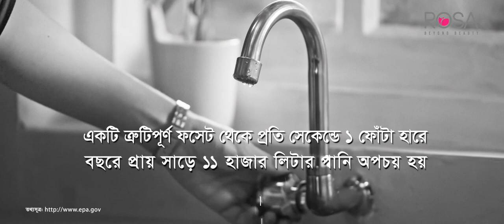Rosa Water Day | Stop The Drops | Akij Ceramics | A BREATHING SPACE PROJECT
Campaign: Stop The Drops
Client: Akij Ceramics
Brand: Rosa

Agency: Asiatic Mindshare Ltd.
Managing Director: Morshed Alam
Executive Director: Tusnuva Ahmed
Sr. Creative Director: Syful Akbar Khan
Associate Director, Strategic Planning & Brand Communication: Rafayet S. Razot
Brand Communication Expert: Ishrat Hossain
Strategic & Planning Expert: Mahbub Ahmed
Creative Specialist: Shaikh Nafis Fuad Pial

Production Company: 𝗕𝗥𝗘𝗔𝗧𝗛𝗜𝗡𝗚 𝗦𝗣𝗔𝗖𝗘

Director: Tanvir Ahsan
Director of Photography: Tanvir Ahsan

Executive Producer: S.m. Shamsur Rahman
Production Manager: Mosharraf Hossain Mollik

Assistant Directors: Jarin Tasnim Tuni, Maq Sabbir, Mamun biswas
Trainee: Priya Mallik, Farin Fariha

Accounts Manager: MD. Hasanuzzaman Dihan
Office Assistant: Afzal Hossain Rakib

Art Direction: Masum Mehdi
Casting Director: Gazi Sakil Ahmed Ratul
Costume Designer(Trainee): Priya Mallik
Set Construction: Khorshed Alam and Team

Art Assistant: Md.Rabbi
Art Boy: Khokon, Molla

Offline Edit: Tanvir Ahsan
Post Production Supervisor: Jonayed Hossain Opi
Post supervising Assistant: Al-Araf
Colorist: Chinmoy Roy
CGI: Jonayed Hossain Opi
Music Studio: Butter Communication
Sound Studio: Audio People
Sound Design & Mixing: Sayba Talukder
Voice Artist: Shibu Kumer Shil

Camera Rental: Eight & Half
Focus Puller: Md. Roni
Light: Light House
Gaffer: Md. Sumon Hossain

Production Crew: Rony, Osman, Mustakin, Joher Parvez, Juel

A 𝗕𝗥𝗘𝗔𝗧𝗛𝗜𝗡𝗚 𝗦𝗣𝗔𝗖𝗘 Project